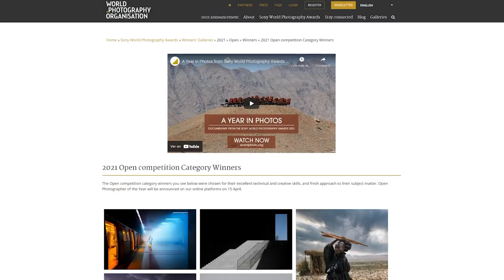Juan López Ruiz, Spain, Winner, Open , Landscape, Sony World Photography Awards 2021 (Swindle)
This photograph is a poorly made photomontage. This is a scam for these awards.